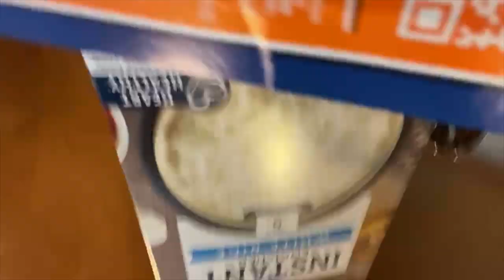A NEW SOUP WITH KENADIE AND THE BLOW TORCH COMES OUT FOR CREME BRÛLÉE!